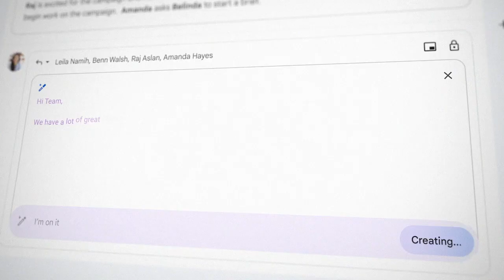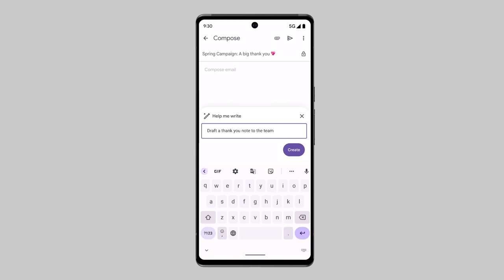A new era for AI and Google Workspace - 2023